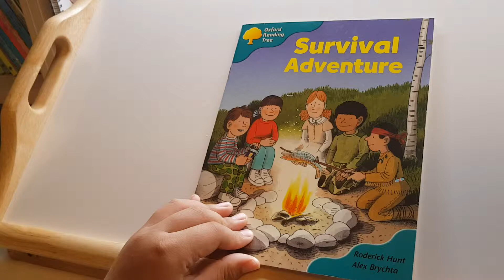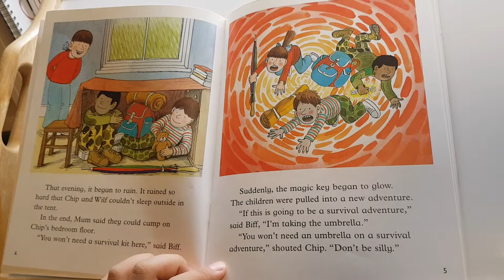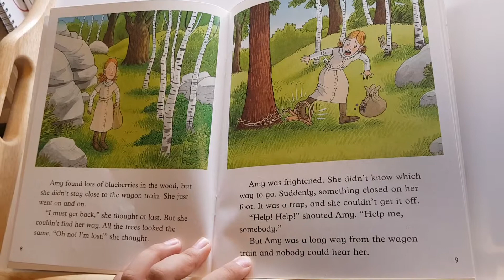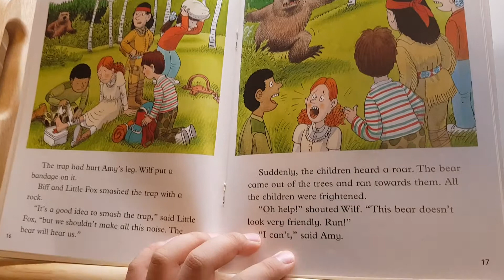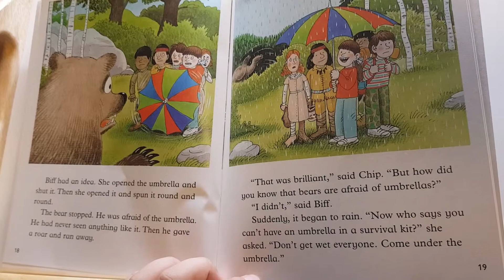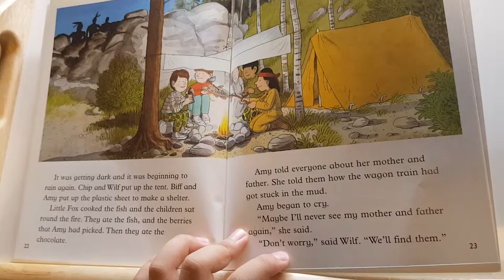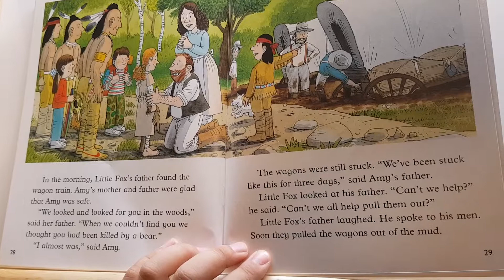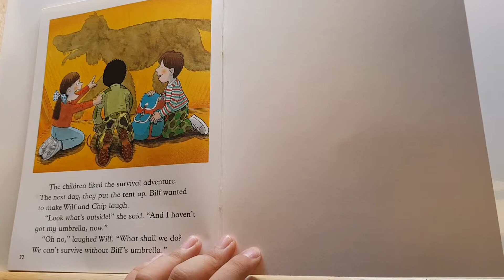Heyjun's Reading: Oxford Reading Tree - Survival Adventure